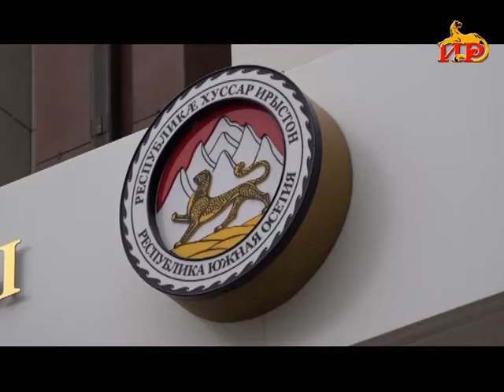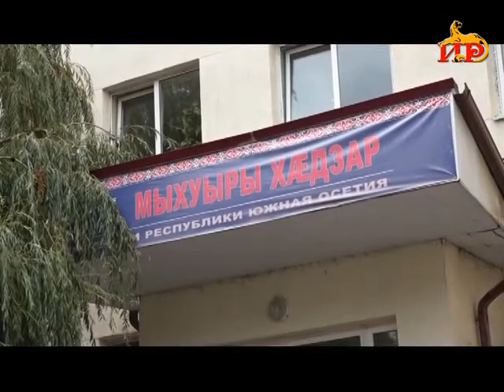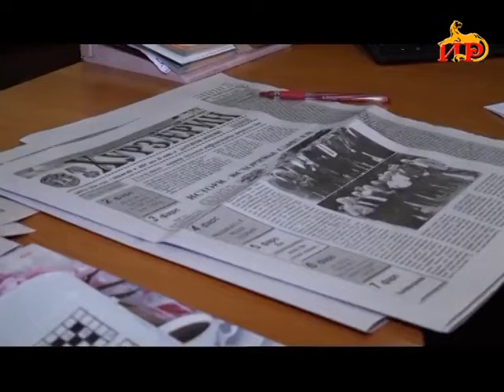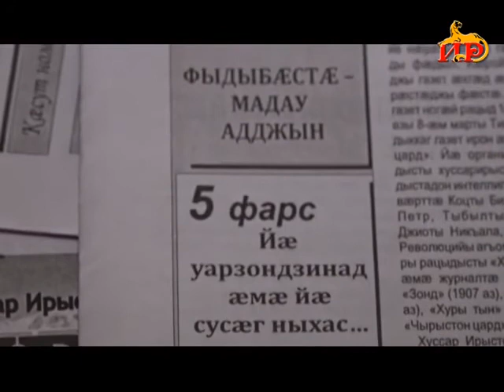Информационный выпуск «Сегодня» с Ольгой Цховребовой 22 07 2021